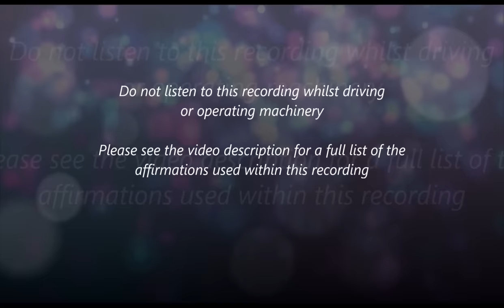Heal Your Past & Let Go Of Your Pain - Binaural Beats & Isochronic Tones (With Subliminal Messages)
This recording uses both Binaural Beats and Isochronic Tones.

FAQ's

A. Isochronic Tones and Subliminal Messages can be absorbed with or without headphones, so users can listen without headphones if they wish. However, headphones are recommended in order to benefit from the Binaural Beats.

Q. What should I do if I have more questions?

I focus my attention on happy thoughts

I am moving on from the past and focusing on the future

I am a calm, confident and relaxed person that loves life

I am in complete control of my emotions

I am so happy to be alive

I am a strong-minded person

I am letting go of the past

I am excited about my future

I love myself unconditionally

I am a nice person

I am a kind, caring person

I am emotionally very strong

I can deal with anything

I am moving on with my life

I feel so happy right now

I feel so peaceful right now

I can deal with anything because I am a strong-minded person

My mind is filled with happy thoughts

Every day that goes by, I become even happier

My self-esteem grows stronger every day

I have complete confidence in myself

I am a very happy, fun person

I am a very happy, carefree person

People enjoy my company because I'm a happy person

People enjoy my company because I'm a nice person

I am a powerful person

My future is full of great things

I enjoy my life

Every day brings new experiences

In this moment right now, I feel amazing

In this moment right now, I am free

In this moment right now, I am free to be me

I embrace every day

I have full belief in myself and my abilities

I smile everyday

I can relax and have fun easily

I am a very optimistic person

I am full of optimism for the future

I always focus on the bright side of life

I am focusing on the positives

I am full of positivity that fills me with happiness

I am happier now, than I’ve ever been

When I wake up each morning, I am full of happiness

When I wake up each morning, I feel amazing

I feel good about my life

I can deal with any situation easily

I am a confident person

I embrace every day to its full potential

I have overcome the past and am making the most of each day

I am in total control of my life

My happiness grows stronger every day

When I wake up each morning, I feel great